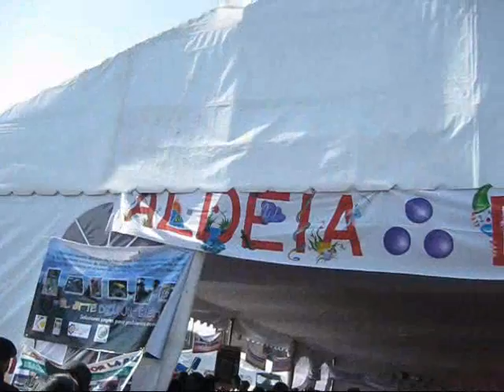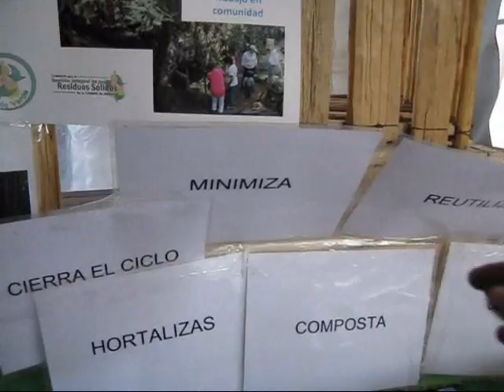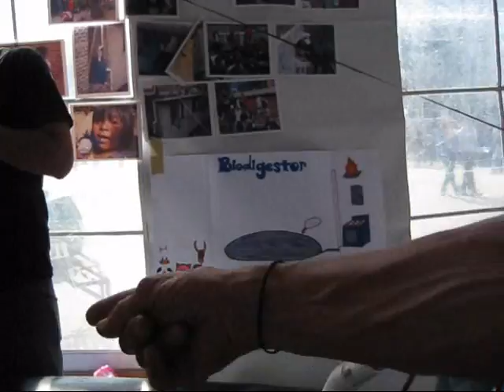En busca de ¨La Sustentabilidad hacia Otro Mundo es Posible La Aldea de Paz¨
La Aldea de Paz es un espacio de reflexión y educación acerca de diferentes formas en las que tod@s podemos participar en la creación de un mundo mejor para tod@s. Por medio de una exposición de Ecotecnologías, talleres, conferencias, ceremonias y presentaciones artísticas este espacio estará presentando diferentes propuestas de acción para la regeneración planetaria. Otro Mundo es Posible y aquí estamos construyéndolo junt@s.
LA CARPA DE LAS ECOTECNIAS
La Carpa de las Ecotécnias en una exhibición de itinerante de herramientas para la sustentabilidad al alcance de todos. Este cuenta con un recorrido en cinco áreas, para cada uno de los elementos: Tierra, Agua, Aire,  Fuego y el Tiempo es Arte como el quinto elemento.  En cada área se exhiben diferentes muestras de tecnología renovables de fácil aplicación en el hogar y al alcance de todos.
Los diferentes elementos son:
Tierra: Incluye una reflexión acerca de nuestros hábitos de consumo, ejemplos de tecnologías para reducir, reciclar  y reaprovechar los desperdicios sólidos del hogar, diferentes tipos de composta, huertos urbanos, tejados verdes, alimentación saludable, nutrición, bancos de semillas entre otros.
Agua: Incluye sanitarios ecológicos, sistemas ahorradores de agua, biodigestores, filtros, captadores de agua de lluvia, regaderas solares, jabones naturales, detergentes biodegradables, etc.
Aire: Incluye transporte alternativo, biocombustibles, bici-innovaciones con aditamentos para moler, licuar y revolver alimentos accionadas por fuerza humana.
Fuego: Aquí corresponden las energías provenientes de celdas fotovoltaicas, foto térmicas, iluminación, sensores, hornos, calentadores y estufas solares y estufas ahorradoras de leña.
Tiempo es Arte: Esta área expone información sobre el comercio justo, biorregionalismo, permacultura, vegetarianismo, calendario maya y plantas medicinales.
Como parte de esta exposición se estará presentando el histórico autobús Mazorca de la Caravana Arcoiris por la Paz, proyecto educativo y cultural itinerante que recorrió por 13 años, diez y siete países de América Central y del Sur. La Mazorca estará abierta al publico y funcionará como oficina durante el evento.
La Carpa de las Ecotécnias es parte de la continuidad a la Casa Ecológica instalada en el Foro Social Mundial. Este proyecto resultó muy exitoso y fue visitado por miles de personas quienes después de un recorrido didáctico salieron de este espacio con una nueva visión acerca de las múltiples alternativas tecnológicas amigables con el medio ambiente. Así mismo, la Carpa de las Ecotécnias fue instalada recientemente en el Festival Cumbre Tajín
video Realizado por el tequio informativo del FSM  Zócalo de la Cd. de México